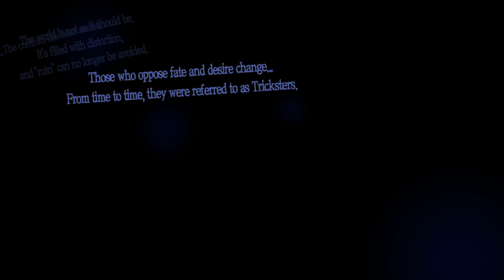Spine Emulator (PS4) - Persona 5 Royal INGAME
set up a popos USB and ran spine off of that, runs much better than through VMware :)
sorry for the very low audio and poor video quality, was playing through my audio interface which boosted the volume quite a lot, and i couldnt get the nvenc encoder working so i used the ultrafast preset on x264 CPU encoding.

specs:
ryzen 5 5600x
rtx 3070
16gb ram